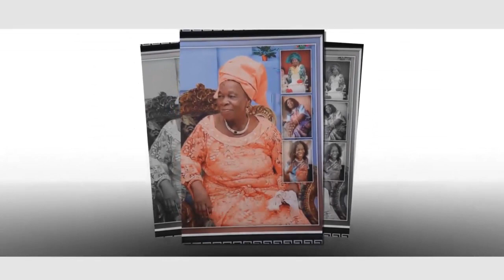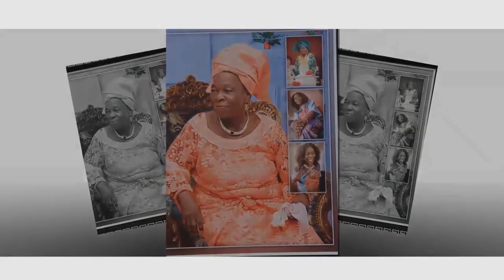Day 3 (Thanksgiving Service Of Late Deaconess Mrs Comfort Amenaghawon Osaghae)